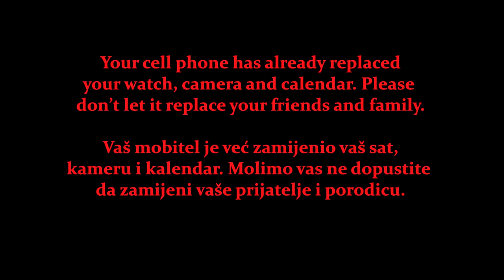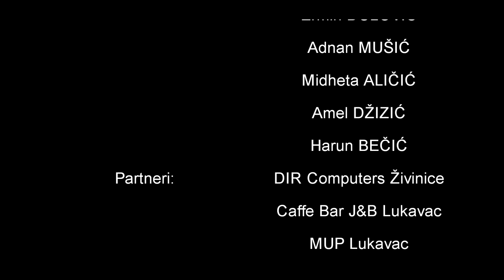U OGLEDALU | kratkometražni film | CasCader Production 2020.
CasCader Production je skupina mladih, talentovanih ljudi iz cijele Bosne i Hercegovine koji su okupljeni sa jednim ciljem: da snimaju zanimljiv sadržaj poučnog karaktera koji govori o društvu u svakom njegovom aspektu.

  "U OGLEDALU" je jedan u nizu takvih projekata. Film o nama i ljudima oko nas. O prijateljima i porodici, o udaljenosti i manjku empatije...

  Nadamo se da ćemo vas ovim filmom potaknuti na razmišljanje i da ćete nakon ovog filma više pažnje posvetiti realnom svijetu nego virtuelnom.

  CasCader Production crew:
Direktor filma: Armin Suljić

Režija: Armin Suljić & Muamer Žabić

Scenario: Muamer Žabić

Producent: Selma Omerović

Kamera: Tarik Pajić

Dron: Hamza Duvnjaković

Muzika: Ishak Isabegović & Armin Smajić

Glumačka postava:
Haris Murić
Ibrica Kalabić
Belma Omerović
Ejla Suljčić
Adnan Kamberović
Đorđe Stjepanović
Faris Delić
Anis Mahovkić
Maida Mehmedćehajić
Armin Smajić
Muhamed Okanović
Adna Bosankić
Bakir Burgić
Amina Smajić
Hamza Duvnjaković
Armin Suljić

Šminka: Amina Nuhić

Tehnička ekipa:
Sabira Ireiz
Ismihana Mehmedović
Kanita Indžić
Ajla Kušljugić
Ermin Đulović
Adnan Mušić
Midheta Aličić
Amel Džizić
Harun Bečić

Partneri projekta:
DIR Computers Živinice
Caffe Bar J&B Lukavac
MUP Lukavac
Centar za kulturu Lukavac

CasCader Production 2020.